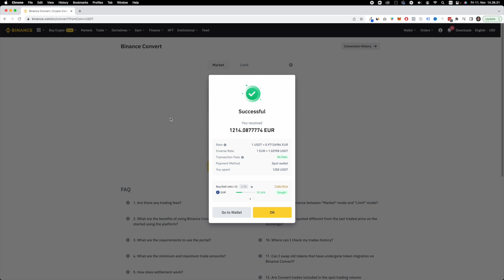How To Convert USDT To Euro on Binance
Learn How To Convert USDT To Euro on Binance. It is really easy to do and learn to do it in just a few minutes by following this super helpful tutorial to get a better understanding of everything.